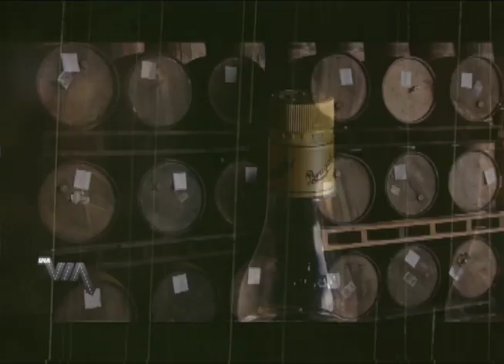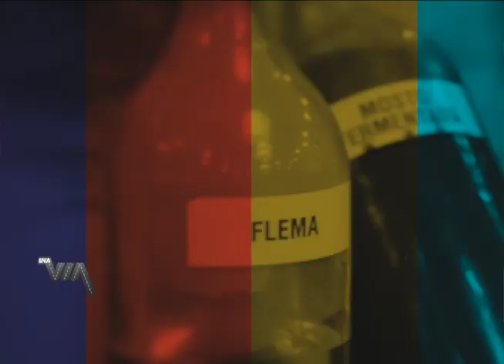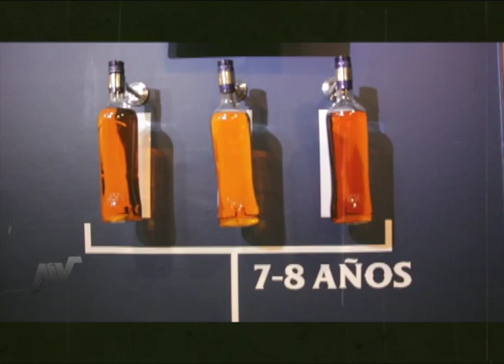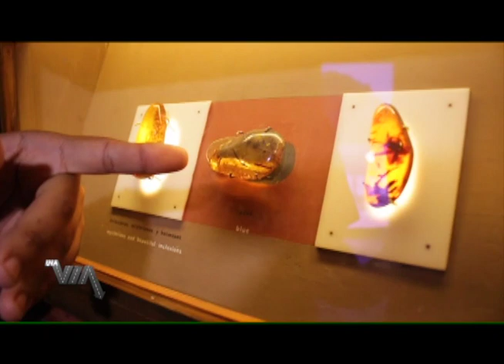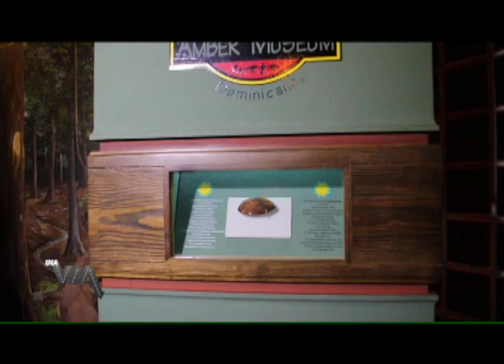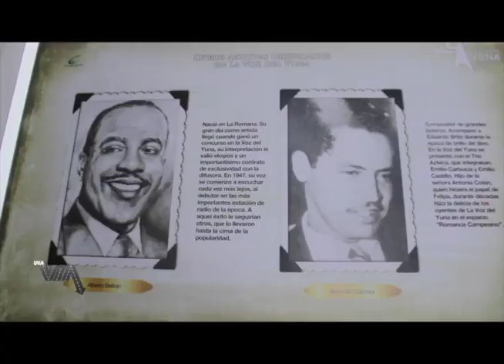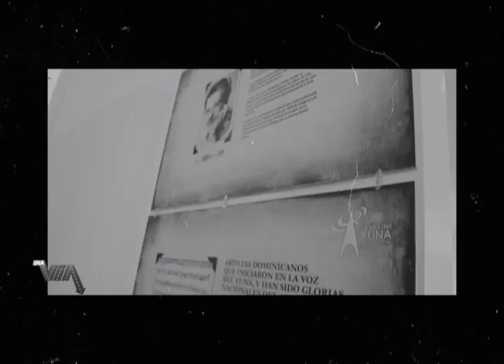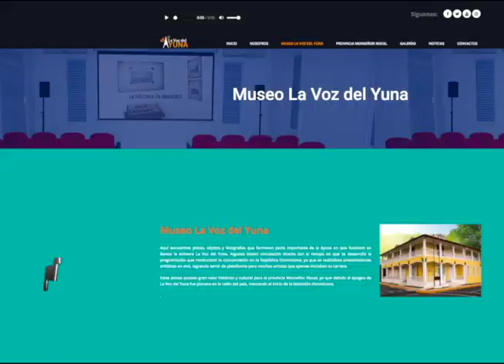QUÉ VISITAR EN PUERTO PLATA Y SAN JOSÉ DE LAS MATAS?